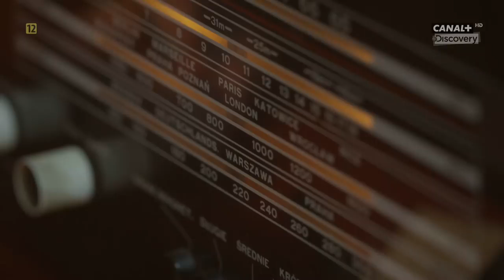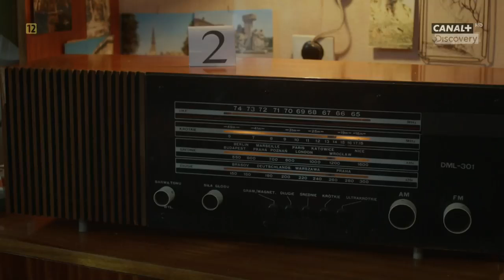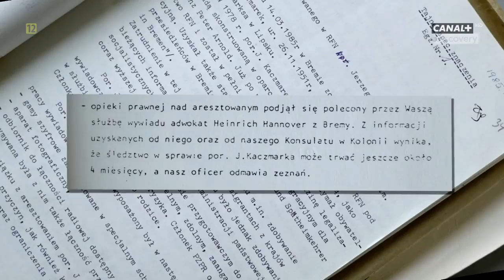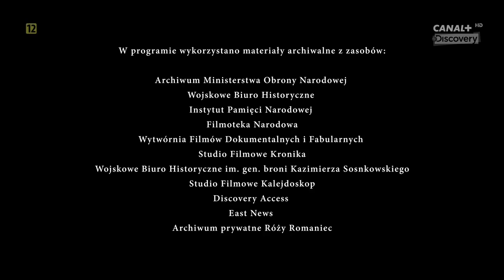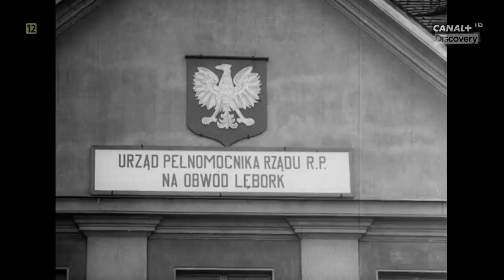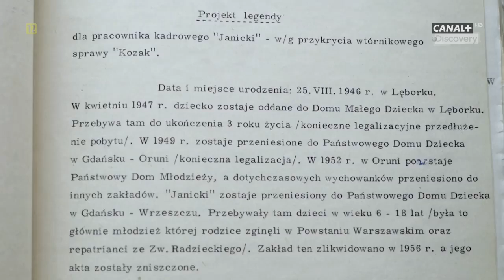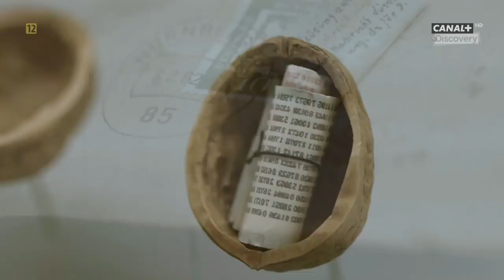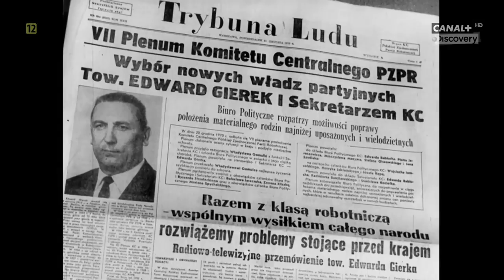kpt Jerzy Kaczmarek, były oficer matrioszka operacji wtórnikowej wywiadu cywilnego SB